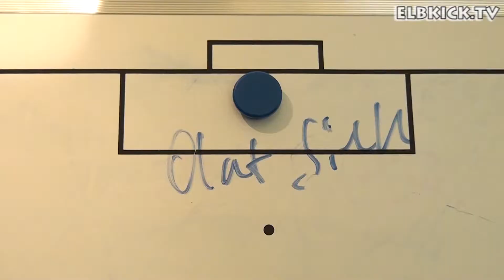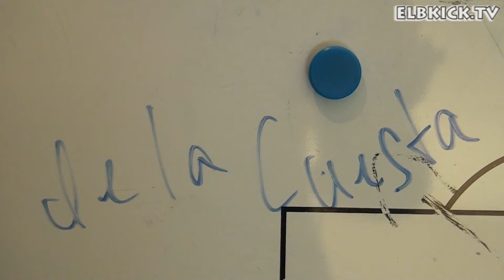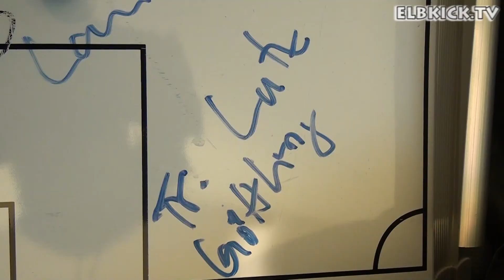Die Traumelf mit Dirk Schneider (Hamburger Morgenpost) | ELBKICK.TV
Egal ob treffsicher, zweikampfstark oder einfach unheimlich gutaussehend. Für Dirk Schneider (Hamburger Morgenpost) sind diese 11 Kandidaten seine absolute Traumelf.